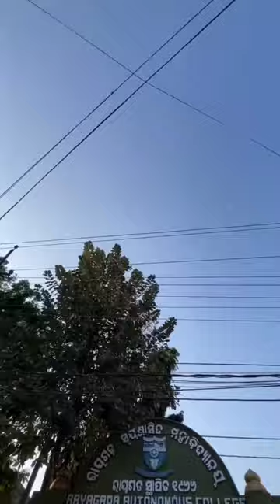♥️High secondary High school Rayagada so ♥️beautiful-----2023